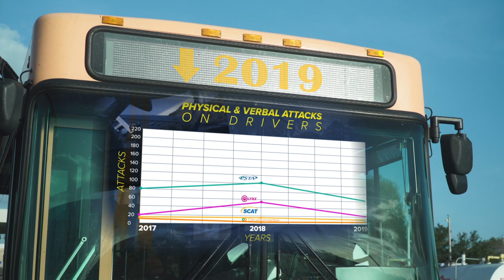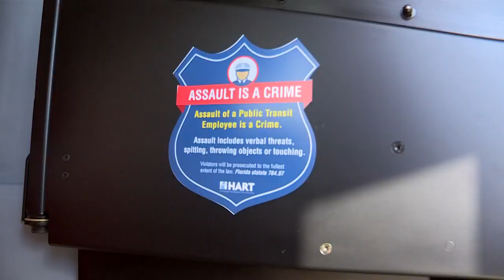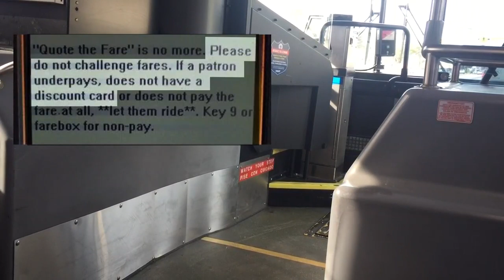Attacks on HART bus drivers spike while other transit providers see decrease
10Investigates read handwritten reports from nearly 500 bus drivers who wrote that passengers physically or verbally abused them between 2017 and 2019.